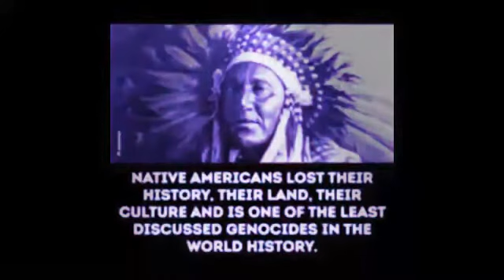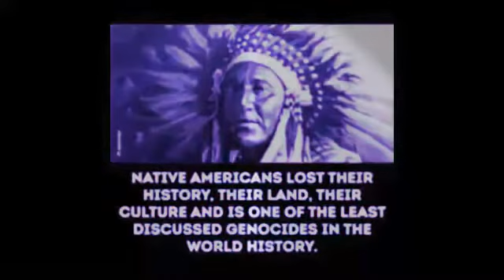Mass In Orbit - Fear (L.C. 1 Mix ‘99) HQ